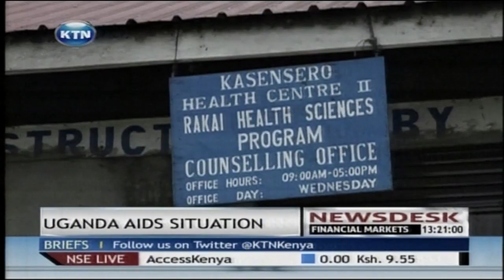Story of the fishing village where HIV/AIDS was first discovered in Uganda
The fishing village of kasensero on the shores of lake victoria was where hiv-aids was first discovered in uganda. Its transient population of fishermen and sex workers means the country's nationwide programme to combat the virus has had little impact there. Here is more on the story